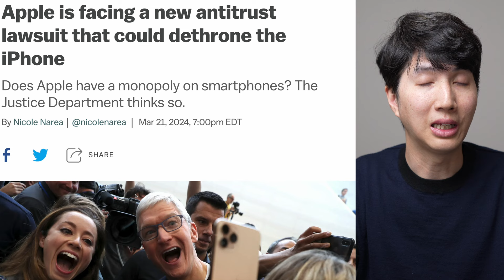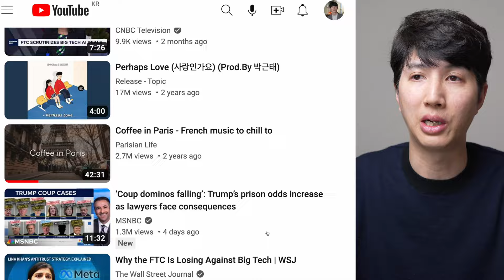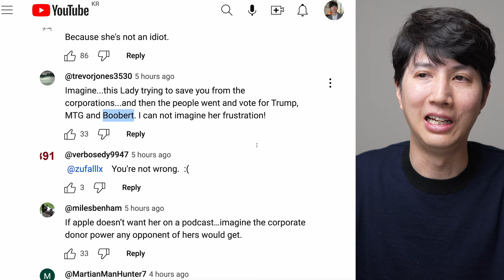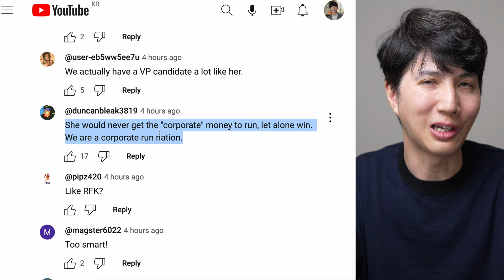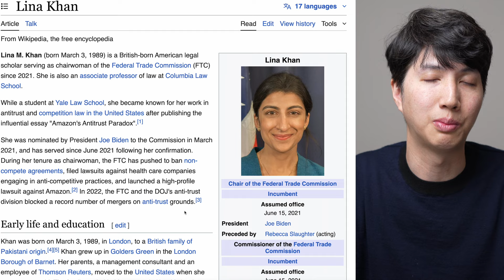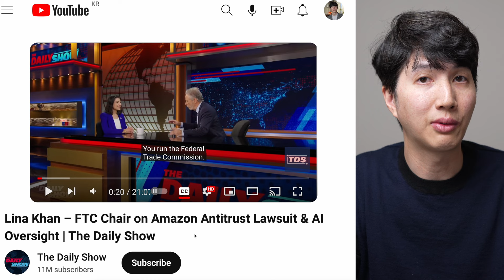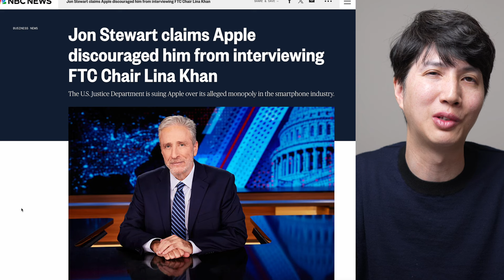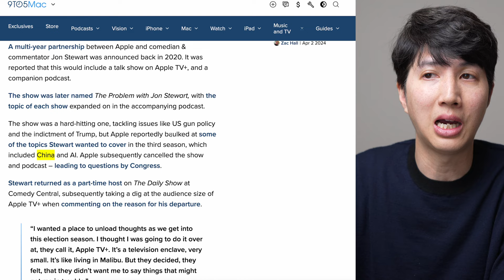Apple Didn't Want FTC Lina Khan Interview